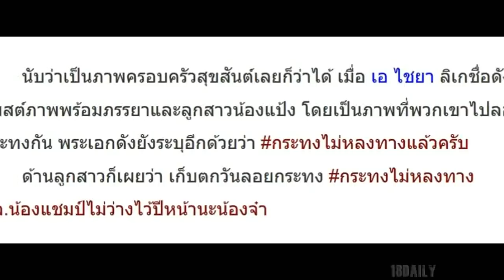เอ ไชยา เผยภาพครอบครัวอีกครั้ง ลั่นกระทงไม่หลงทางแล้ว